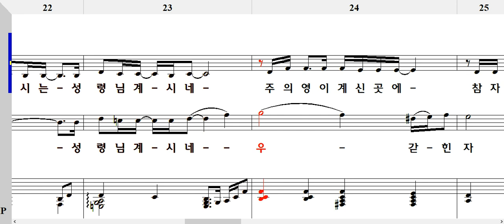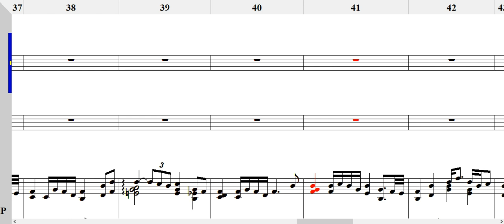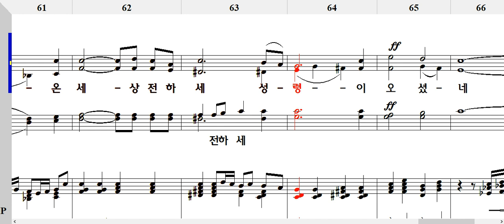성령이 오셨네(박문희 편곡) Alto